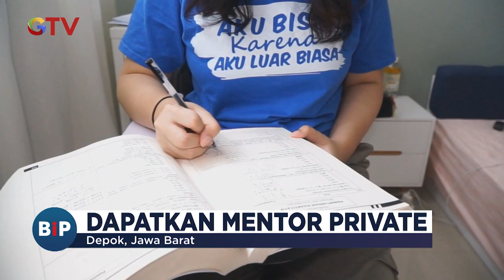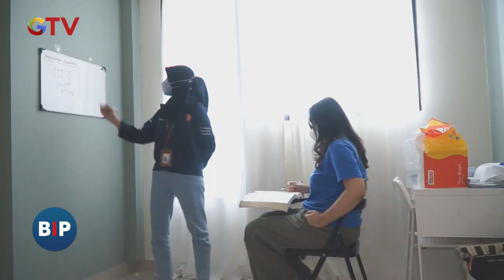Latis Supercamp, Program Karantina Masuk Perguruan Tinggi Bergaransi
Saksikan info berita terkini di:
Buletin iNews Pagi: Senin – Jumat Pukul 03.45 WIB
Buletin iNews Siang: Setiap Hari Pukul 10.30 WIB
Buletin iNews Malam: Senin – Jumat 01.00 WIB
Buletin iNews: Senin – Jumat 12.00 | 14.00 | 00.00